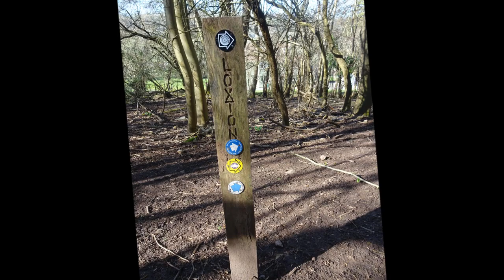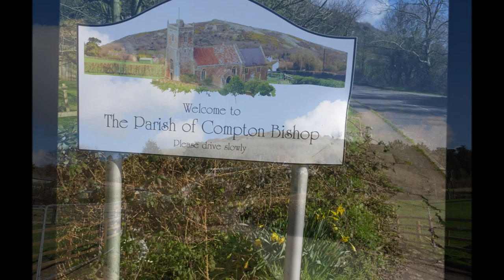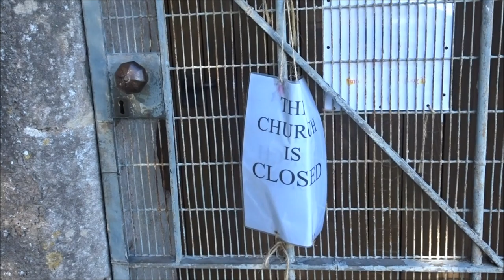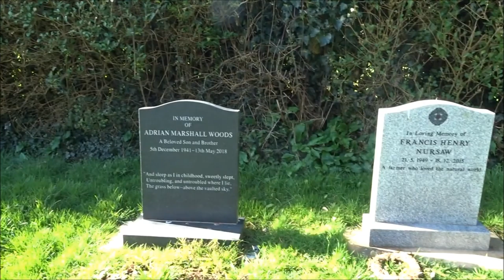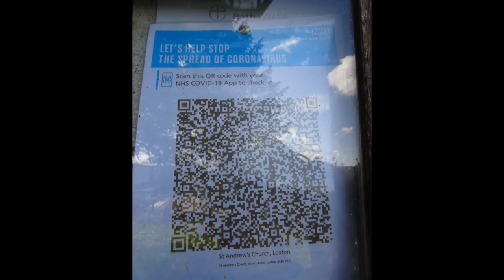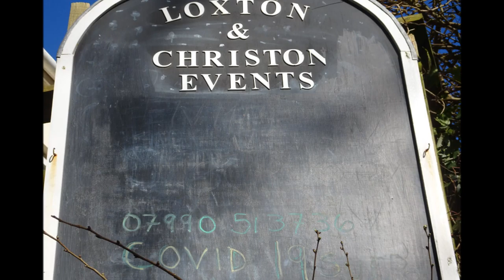Winscombe to Hutton Walk, Part V, 'Across The M5 to Loxton Church' by Sheila, February 26th 2021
After the descent off Crook Peak I wander across the M5 bridge at Compton Bishop and follow the West Mendip Way across a grassy field to visit the old Loxton church---I always stop here on the way back for a pit-stop, a picnic---its about the half way point so I enjoy a rest here On this occasion and for the first time in my experience the church was CLOSED due to the Covid-19 Pandemic---Its a real old church located in a beautiful valley with great views above of Crook Peak---just imagine 1000 years ago when the church was brand new and the people gathered witnessing the same view BUT with no sound of the M5 of course---the peak has changed in the last few years its hook has fallen off and it is flatter now---wear and tear and erosion has changed it quite a lot I reckon---my old photos will show the difference---When I was on the top earlier I saw the huge broken piece of geology lying on the ground---shame really because its gave the Peak such a distinctive appearance...Anyway I have a wander around the churchyard before heading up thru the village following the West Mendip Way upwards and onwards along a quiet narrow track skirting the wood below